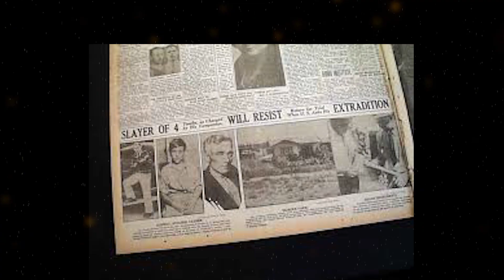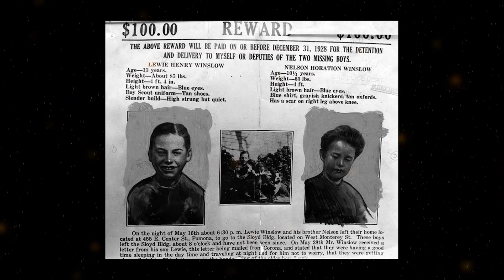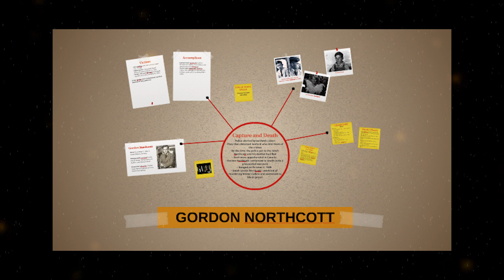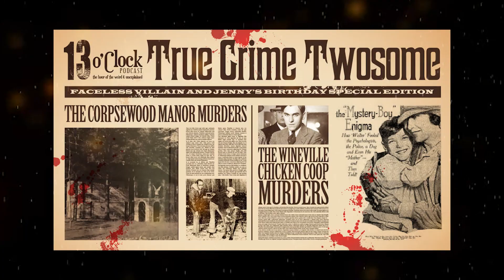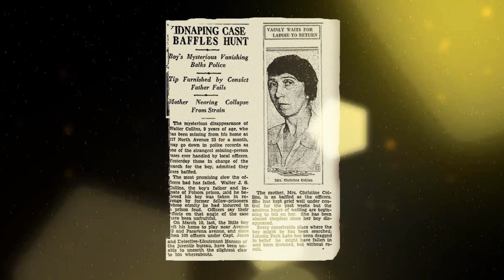La MISTERIOSA DESAPARICIÓN de WALTER COLLINS y una madre que jamás se rindió en su búsqueda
Esta historia esconde un caso de corrupción policial que no tuvo en cuenta en absoluto los sentimientos de una madre ni mucho menos la vida de un niño desaparecido.